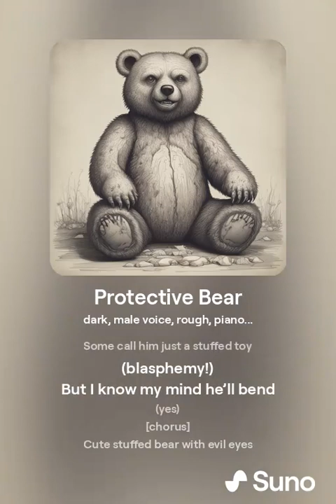Protective Bear. A song from a story I've been writing (for years)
Someday I will get the story finished.  It's kind of a psychological horror story (Hey, my favorite kind!).  Someday... someday...